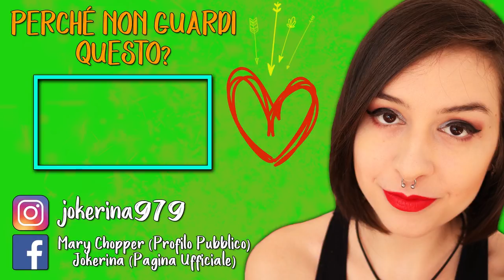L'INFERNO ASSOLUTO | THE EVIL WITHIN #22